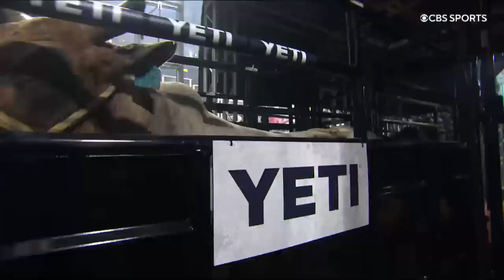2022 PBR World Champion Bull: Ridin Solo Top Highlights